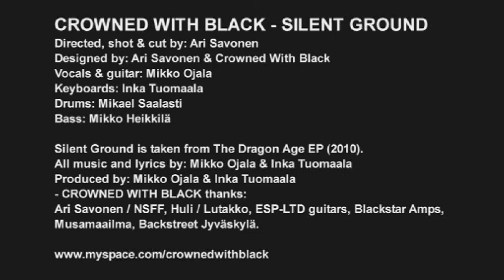Crowned With Black - Silent Ground MUSIC VIDEO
From: Not So Frolic Films / Crowned With Black.
Produced by: Mikko Ojala & Inka Tuomaala.
Vocals & Guitar: Mikko Ojala.
Keyboards: Inka Tuomaala.
Drums: Mikael Saalasti.
Bass: Mikko Heikkilä.
Shooted in Finland / Jyväskylä (lutakko).